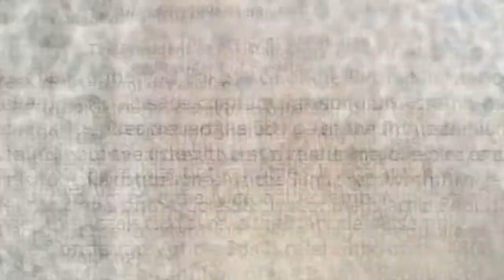PM Ki Tajveez , Qomi Asambli Teleel , Nay Elections Ki Tayari Ka Elan | Secret News Live